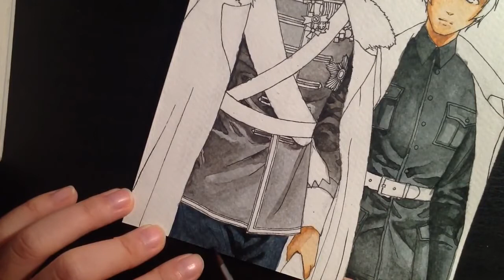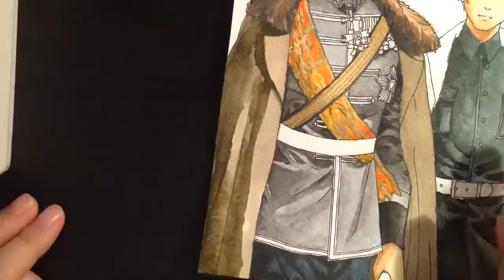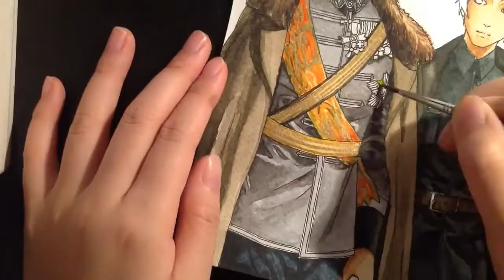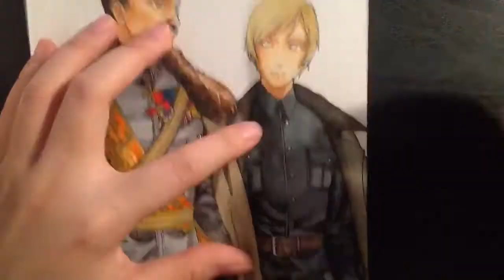Hetalia: Finland and his Marshall (in celebration of Suomi100)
Tino (APH Finland) and Carl Gustav Emil Mannerheim, the Marshall of Finland.

as recommended by Tiriol whose dA was deactivated but you may remember him as Germany featuring in many cosplay videos in

Tino's uniform is the M/36.
Thank you, Tiriol for having help me with the designs, colors and material of the uniforms ( I get to wear that coat Finland is wearing :D)

Finland and Mannerheim was recommended to me two years ago, but I've waited till this momentous occasion to put the idea to paper :)
Nope! Just kidding. I was procrastinating and being uninspired by the lack of sunlight. I made around 3-4 sketches with different idea, Mannerheim reading, Mannerheim riding horse, etc and I realized I can't draw horses :P  Then it struck me 2 days ago that Finland's 100th birthday will be on December 6 and I have not dome anything.
I rushed too make the final sketch. I tried to illustrated Mannerheim to resemble how he is in real life as much as possible (avoiding turning him to a Dr. Phil look-alike as with the case of Otto von Bismarck I started doing line art only at 2 a.m on 6 December and finished coloring around 8. Some processes can be found on my tumblr

Tools: pencil, M&G gel pen and Kuretake Gansai Tambi watercolor.